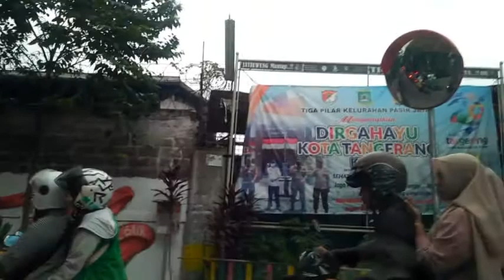TAKBIRAN 1443 HIJRIAH/ 2022 MASEHI